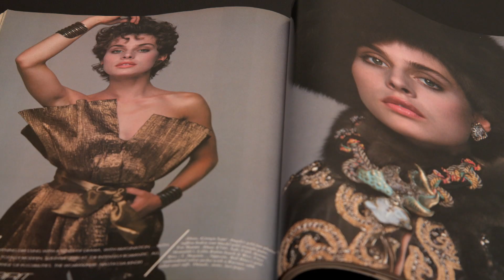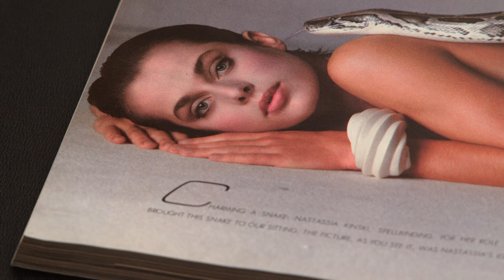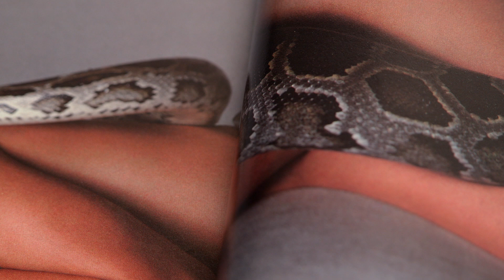Polly Mellen talks about the original Kinski Avedon shoot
Huffington Post just reported that the beloved Jennifer Lawrence posed for Vanity Fair and it’s Jennifer like you’ve NEVER.SEEN.HER.BEFORE. Although the photo is beautiful, we’ve definitely seen it before! As you may recall, in WOW’s HBO doc In Vogue: The Editor’s Eye, Polly Mellen talks about the original Kinski Avedon shoot. This iconic image MUST HAVE inspired many things including this Jennifer Lawrence Vanity Fair shoot, Britney’s VMAs performance, and MORE! Click over to see what else this photo inspired!